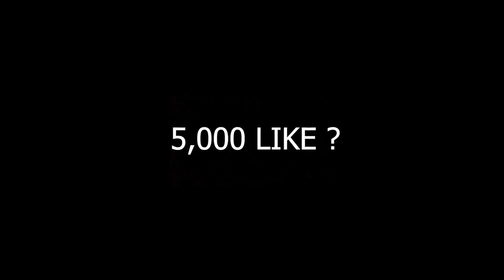CONFIDENT ?? 😤🔥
9999 likes? ❤

🖐️ Tags Ignore 🖐️